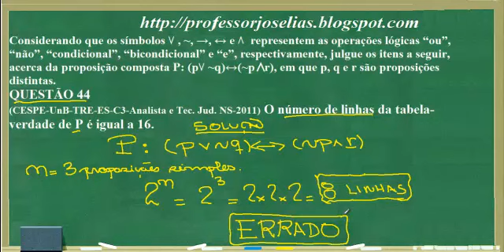120 QUESTÕES R L CESPE QUESTÃO 44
Considerando que os símbolos ⋁, ~, →, ↔ e ⋀ representem as operações lógicas “ou”, “não”, “condicional”, “bicondicional” e “e”, respectivamente, julgue os itens a seguir, acerca da proposição composta P: (p⋁~q)↔(~p⋀r), em que p, q e r são proposições distintas.
QUESTÃO 44
(CESPE-UnB-TRE-ES-C3-Analista e Tec. Jud. NS-2011) O número de linhas da tabela-verdade de P é igual a 16.
Resposta: E